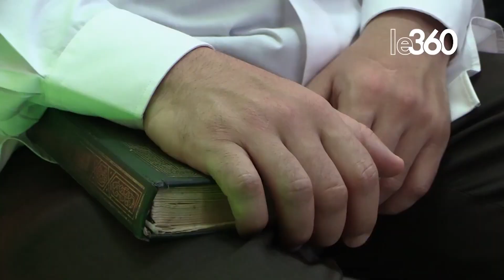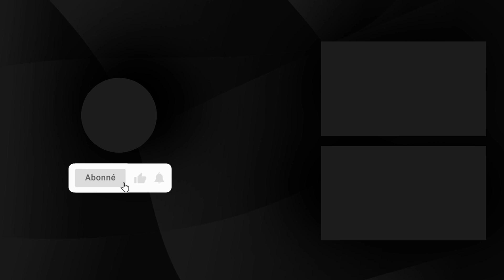في حوار مع Le360 رابطة قضاة المغرب توضح موقفها حول اكتظاظ السجون وتبدي اقتراحاتها لحل المشكل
L’Alliance des magistrats du Maroc, par la voix de son président, Abdelali El Misbahi, également avocat général près de la cour de cassation, vient d’enrichir le débat sur la question de la surpopulation carcérale en émettant une série de propositions en vue de la réforme du code pénal. Les explications.